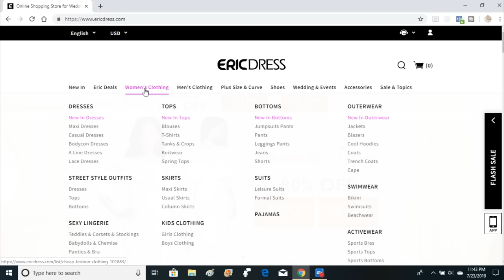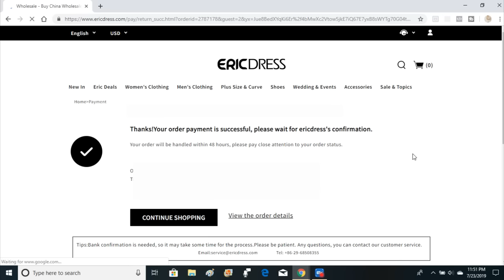ERICDRESS STOLE MY DESIGN & HERE'S WHAT IT LOOK LIKE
For a very long time, I kept my mouth closed about the stealing that goes on in the fashion industry. I felt it was time to talk about the frustrations of being an Independent Fashion Designer.  This is one of the many issues that go on.

FAQ: Where did you get your dress form from?
          A: MOOD FABRICS 13 yrs ago
      - What School You Went To?
          A: Wood Tobe-Coburn School for Fashion Design
      -Where do you buy your fabrics?
          A: I shop fabrics in NYC Garment District (Google Search for more info.)
      -Can you recommend any online fabric shops?
         A: I don't shop fabrics online, so I can't recommend any.